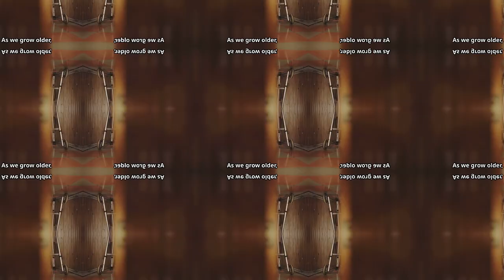Anti-aging Secret for Seniors: Stay Young and Thrive After 60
Discover the ultimate anti-aging secret for seniors looking to stay young and thrive after 60! In this video, we will reveal the key strategies and tips to help you age gracefully and maintain a vibrant, healthy lifestyle. Don't let your age define you - learn how to embrace the aging process with confidence and vitality. Watch now to unlock the secrets to looking and feeling your best at any age!